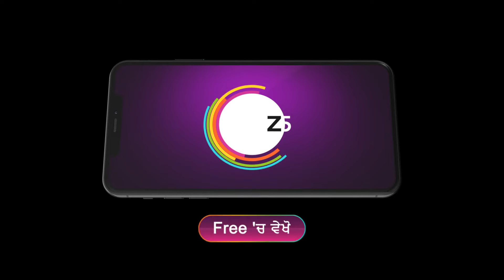कि Ranveer आ जुगा Shanaya दी गल्लां विच्च? | Gal Mithi Mithi | Best Scene - Ep. 64 | Zee Punjabi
The popular Serial telecasted on played by the actors Verma . In this you will see, Will Ranveer fall for Shanaya’s words? Watch to find out! 💬